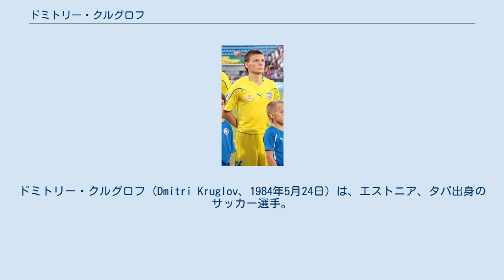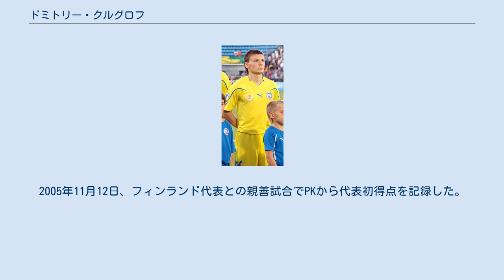ドミトリー・クルグロフ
FCレバディア・タリンの選手
ネフチ・バクーの選手
インテル・バクーPFCの選手
ドミトリー・クルグロフ（Dmitri Kruglov、1984年5月24日）は、エストニア、タパ出身のサッカー選手。
FCインフォネット所属。
 2003年、エストニアの強豪FCレバディア・タリンへ移籍をし3シーズンプレーをした。
 2005年6月8日、ロシア・プレミアリーグに所属するFCロコモティフ・モスクワへ5年契約で移籍をした。
同年7月3日、FCテレク・グロズヌイ戦でロシアリーグデビューを果たしたが、ロコモティフでは定位置を確保することが出来ず、2006年にFCクバン・クラスノダール、2007年にFCトルペド・モスクワにレンタル移籍をした。
2008年にはアゼルバイジャンのネフチ・バクーに3ヶ月のレンタル移籍をした。
その後、ネフチ・バクーに完全移籍をし3シーズンプレーをした。
2010年7月、FCインテル・バクーに移籍をし、レギュラーとしてプレーをしたが契約更新はされず退団をした。
2011年8月、FCロストフへ3年契約で移籍をした。
 2004年10月12日、2006 FIFAワールドカップ・ヨーロッパ予選のラトビア代表との試合でA代表デビューをした。
2005年11月12日、フィンランド代表との親善試合でPKから代表初得点を記録した。